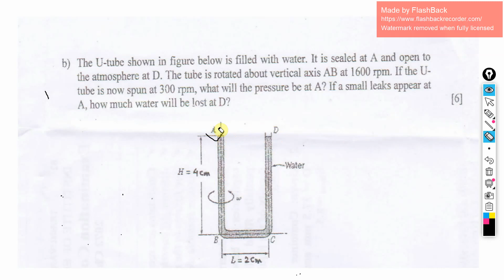U-tube fill with water||Rotating||. One end of tube is open to atmosphere and other end is sealed.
Solution of final exam (2072 chaitra ) fluid mechanics question
||Base on ioe syllabus||
|||Chapter-3 , Hydrostatic|||